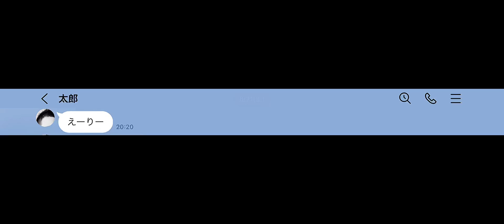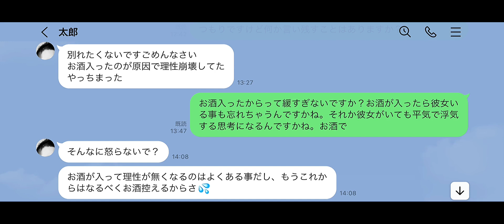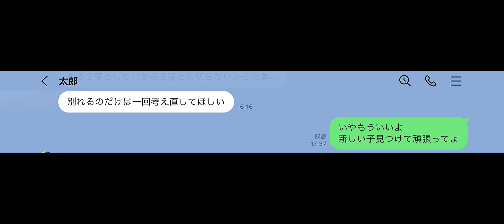LINE「彼氏が最低な告白をしてきました」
彼氏がある有名な曲の歌詞に合わせてふざけた告白をしてきました。

視聴者様から頂いた実話を動画にしております！

再生リスト
・【short】